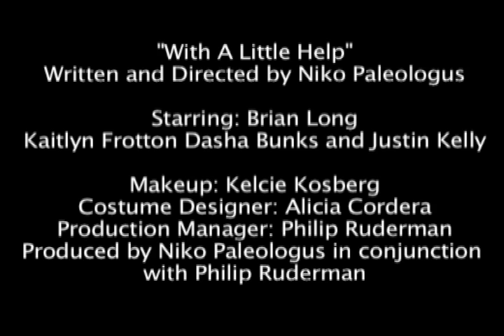With A Little Help Trailer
Coming in August 2009
With A Little Help
Written and Directed by Niko Paleologus
Starring: Brian Long, Kaitlyn Frotton, Dasha Bunks, and Justin Sean Kelly

It's the story of Peter, an average guy who finds himself without his fiance, 5 days before the wedding. Desperately wanting the approval of his parents, he finds the best answer would be to trick his parents. In a hilarious array of attempts, Peter finds that sometimes the greatest solutions are right under your nose.